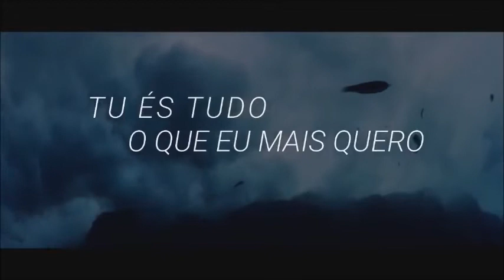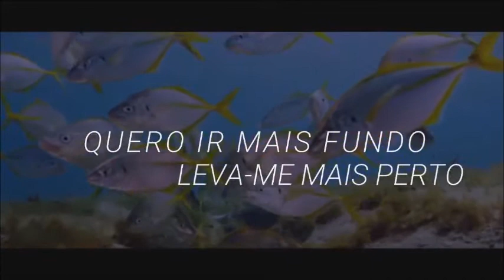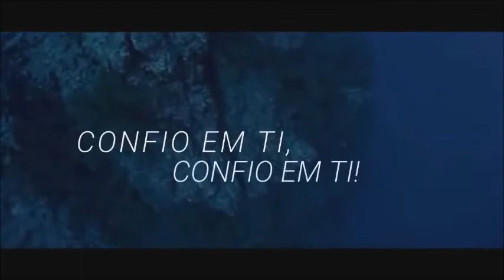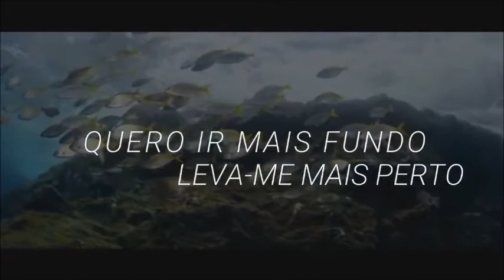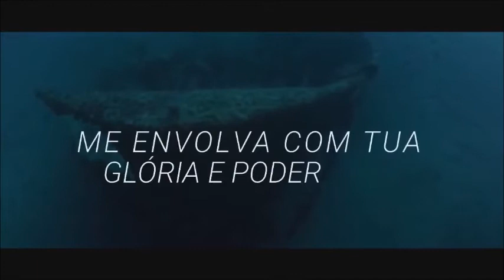Playback Gabriela Rocha Lugar Secreto 1 Tom Abaixo